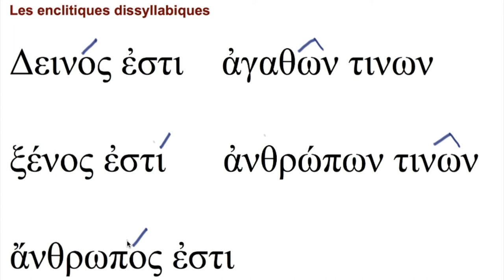Enclise dissyllabique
Vidéo réalisée par Michèle Tillard pour la troisième séquence du Mooc "Grec ancien pour débutants".